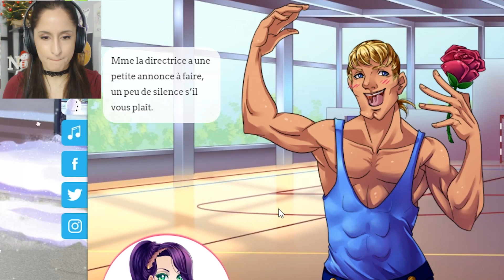UNE ÉLÈVE PARTIE ET UNE RÉVÉLATION ! - Amour Sucré #82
Grosse révélation concernant les parents biologique d'Armin et Alexy !

Rejoins-moi !
Snap : doomsytb